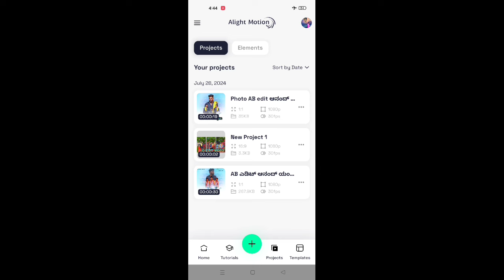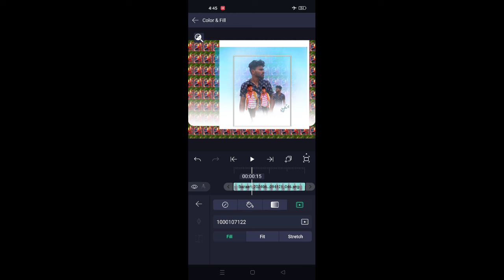ಬಾಳು ಬೆಳಗುಂದಿ ನ್ಯೂ ಟ್ರೆಂಡಿಂಗ್ Elite machine editing videos Kannada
🌺beat mark full project link 🌺